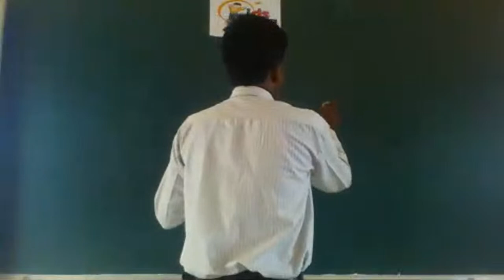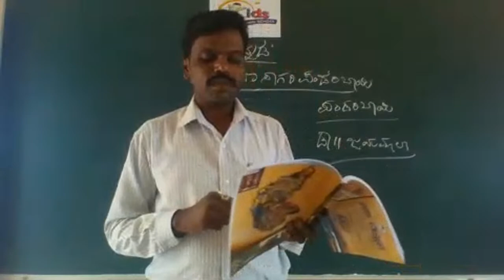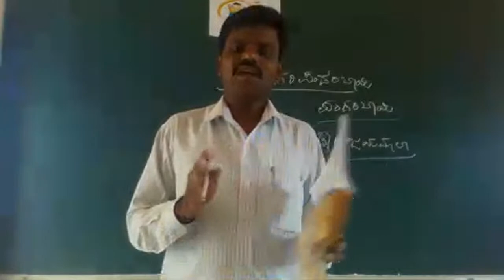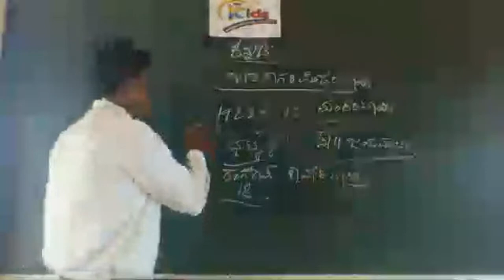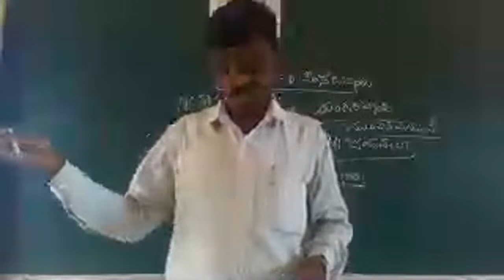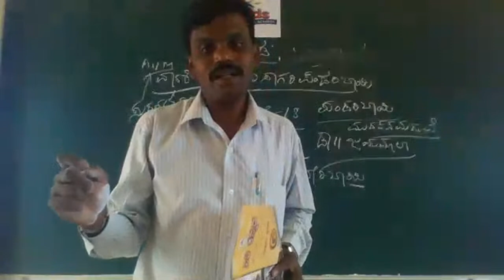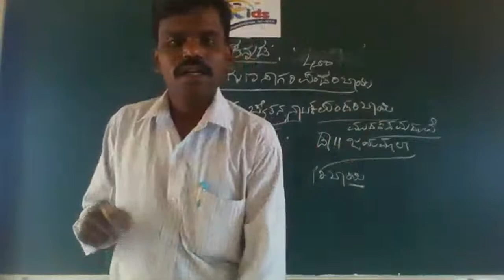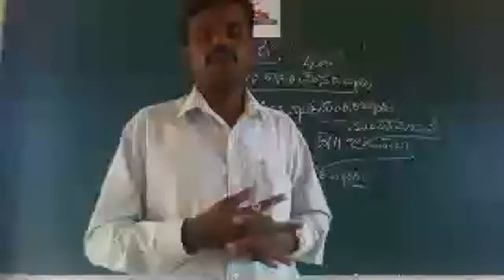9th-Kannada (ಗುಣಸಾಗರಿ ಪಂಢರಿಬಾಯಿ)